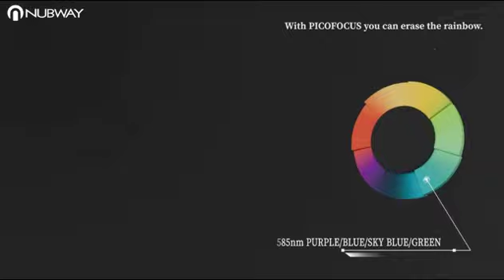picosecond laser machine